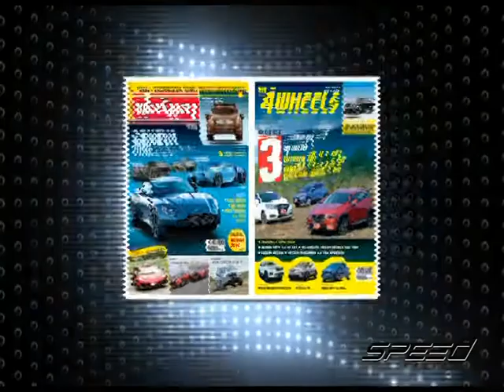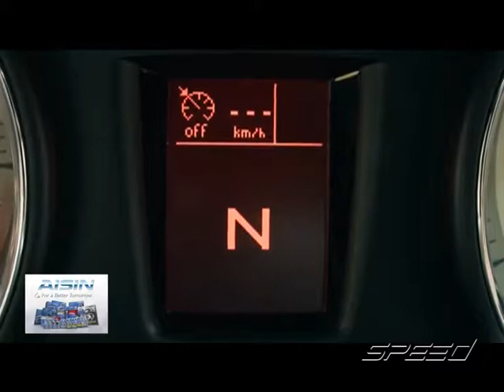Speed Talk OA 29 05 2017 B2